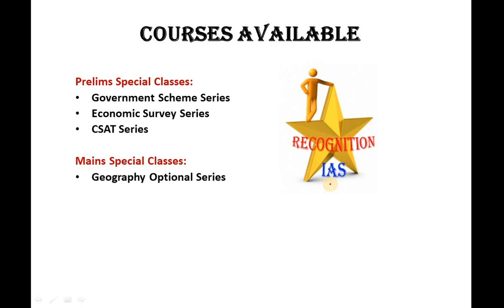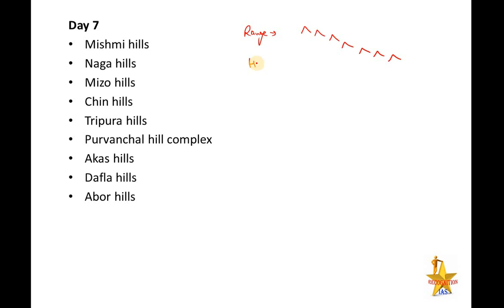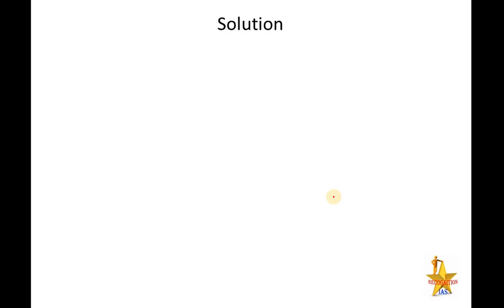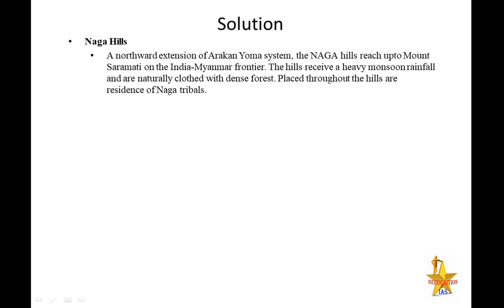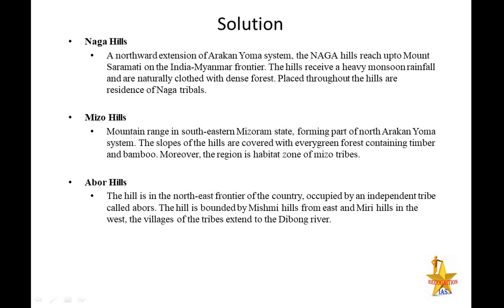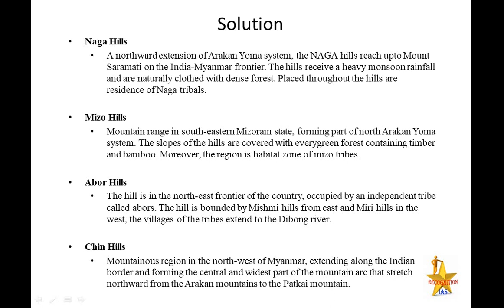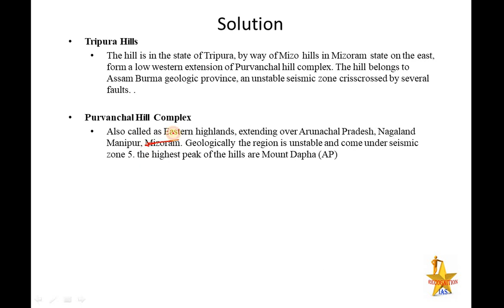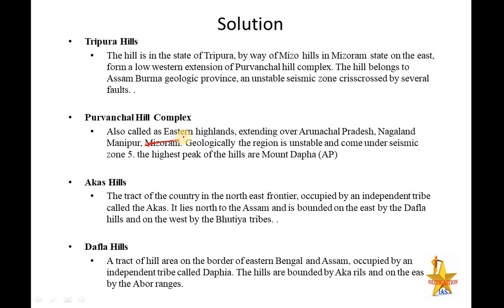Day7: Map Making Class for GS (Geography) & Geography Optional (Paper 2)